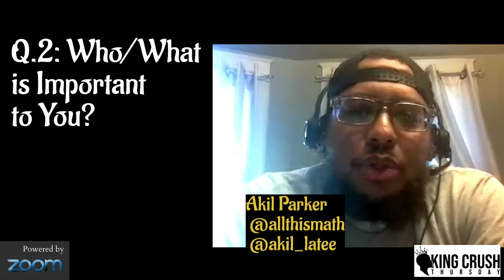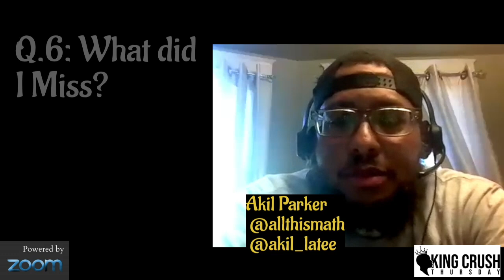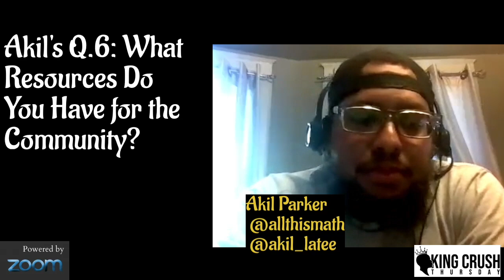KING CRUSH THURSDAY EPISODE 154 FEATURING | AKIL PARKER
Welcome to the 154th Episode of King Crush Thursday, the Podcast Interview.  In this series, we highlight and uplift black men, because we need to support our community. The men who are featured in this series come from different segments of our society and are successfully living their lives.  Now, when I say success, I define that word in multiple ways. Some are professionals, some have lucrative businesses, some are blue collar workers. All of them embody strength and dignity and have something to say. And I want them to say it here.

EPISODE 154 Akil Parker  @allthismath, @akil_latee is the founder and CEO of All This Math, LLC, an educational services company aimed at drastically improving the relationship between Mathematics and the Black Community. The company offers math tutoring as well as educational consulting and professional development for schools. All This Math also maintains a free YouTube channel where viewers can get simplified math instruction infused with Black History and culture.

More recently, Mr. Parker has begun offering parent workshops to help parents understand “New Math” and be able to help their children with math homework assignments. He is currently a math professor at Cheyney University and has taught high school math for a total of 19 years throughout Philadelphia. He is the author of 'How To Use All This
Math, Volume 1' published in June 2023, a guidebook instructing parents/guardians in how to use everyday activities to develop arithmetic and algebra skills.

His greatest achievement is being a father of three children. Lastly, Akil Parker is a firm believer that math should be used as a tool of liberation for people of African descent globally.

Val Gay is a serial entrepreneur and all around Creative.  Be sure to follow her on Instagram: @valgaysings Facebook & Twitter: @valgaysings NOMINATE A BLACK MAN TODAY!